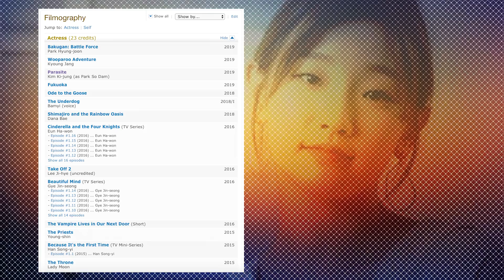10 Things You Didn't Know About The Parasite Actors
The Parasite Actors Have Crazy Lives Behind The Scenes

Director Bong's "Parasite" is making waves throughout the world as one of the most influential movies of 2019. Its cast of talented actors has won dozens of awards. However, many believe that its cast was neglected during the Hollywood award season. Although the film itself won nominations for Best Picture, Best Foreign Language Film, and Director, its cast has seemingly been left out in the cold. But fans of the cast cannot help but praise the actors for their amazing performances.

Little is known about these actors in the Western world, but there is so much more to them than meets the eye. Did you know that one of the movie's breakthrough actors moved to Canada when he was just a boy? Or that many of them struggled to get to where they are today? In this video from TheThings, we reveal little known facts about actors like Song Kang Ho, Cho Yeo Jeong, Choi Woo Shik, Park So Dam, and many more.